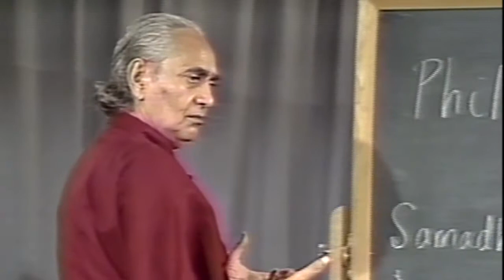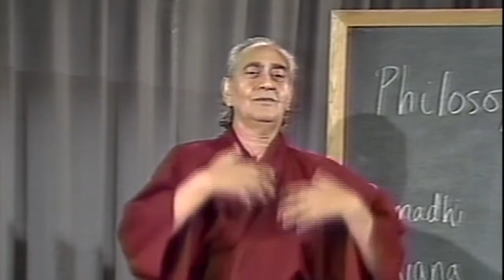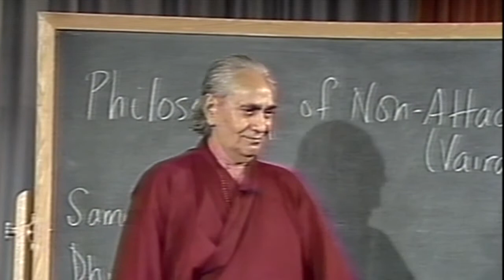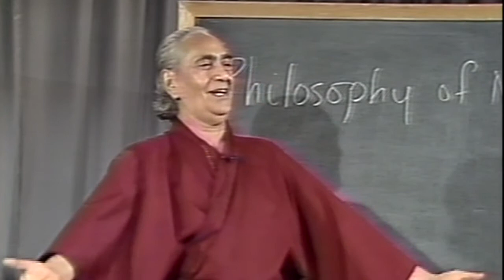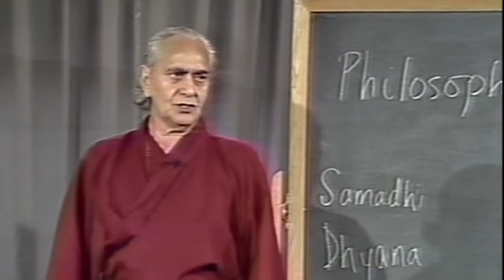Don't allow Anyone to Disturb your Mind by Swami Rama (YS5#7)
Excerpts from Yoga Sutras Lectures by Swami Rama